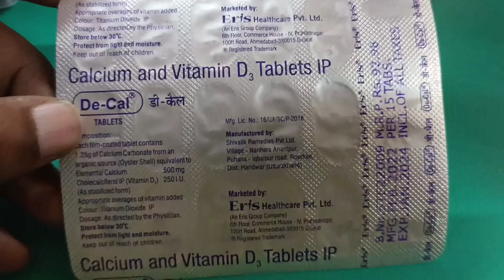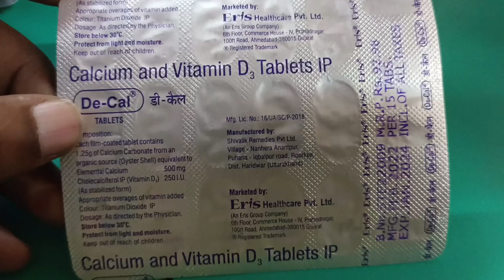De cal tablet uses in hindi | de cal calcium for bone strength | de cal @calcium for vitamin d3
De cal calcium uses in hindi | de cal tablet for bone strength | de cal calcium for vitamin d3